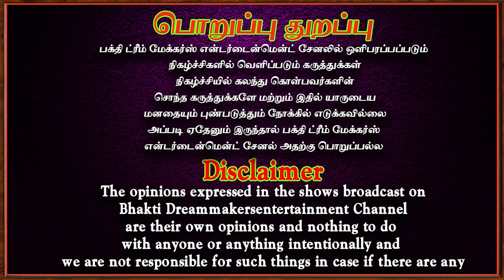இது இல்லாத வீடு தெய்வ குற்றம் நிறைந்த வீடு | Palli palan | Selvam sera | Aanmeegam | Rajasuriyan